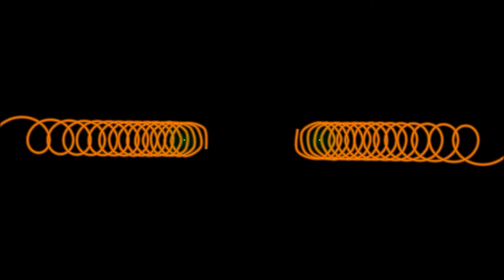best technology FREE ENERGY NOW PROJECT /2015/youtube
FREE ENERGY NOW PROJECT 7
Linux Foundation Presents Dronecode Project
The Linux Foundation (LF) is a non-profit technology consortium chartered to foster the growth of Linux. Founded in 2007 by the merger of the Open Source Development Labs (OSDL) and the Free Standards Group (FSG), the Linux Foundation sponsors the work of Linux creator Linus Torvalds and is supported by leading Linux and open source companies, including prominent technology corporations such as Fujitsu, HP, IBM, Intel, NEC, Oracle, Qualcomm and Samsung, and developers from around the world.

The Linux Foundation promotes, protects, and standardizes Linux "by providing a comprehensive set of services to compete effectively with closed platforms."
GNU/Linux (Operating System), Linux Foundation (Membership Organization), Embedded System (Field Of Study), Open Source Software (Industry), Robotics (Indust.
Hammer Matrix Spary Wood 3d application faux wood texture imitation Plastmaker technology.
Project Avalon Military Advanced Technology Whistleblower.
Microsoft's New Project Brings The Holodeck One Step Closer To Reality.
chase. bottom surgery technology.
Volvo Vision 2020: 360°-view technology.
Technology Saves the Long Distance Relationship.
Upside Advisor powers Ritholtz's Liftoff, Redtail's Project Tailwag CRM, and broker-dealer tech.
2014 PMI Project of the Year Award Winner: AP60 Phase 1.
2014 Update NWO's Project Blue Beam and the real reasons for Chremtrails!.
The Cyprus Project - Cyprus University of Technology.
Project SAFE: Evolving the Internet for Secure Access For Everyone.
Newberry Geothermal Project.
Autodesk Labs: Project Scorch - House Fire (v2).
The biggest secret of mankind - The Clementine conspiracy a.k.a. Project Golden Dragon